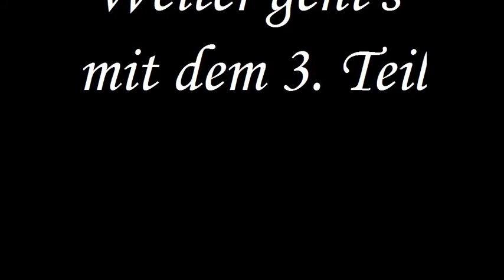Autohaussitzung des Autohaus Karst am 10.01.2015 Teil 2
Am 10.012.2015 fand zum 6. mal die Austohaussitzung des Autohaus Karst auf der Mülheimer Straße in Bergisch Gladbach statt. Es war ein tolles Publikum mit tolle Kräfte wie z.B. Prinzengarde Bergisch Gladbach, Cat Balou, Miljö, Dellbrücker Boore Schnäuzer Ballett, Tanzgruppe Sr. Tollität Luftflotte, Labbese,u.a.